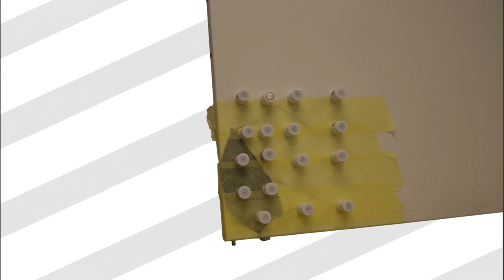SATTO Repair #8 - Toilet Panel Section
Smashed toilet panels are a problem - expensive to replace, with long lead times. In this video we use SATTO SA20-21 to repair and reinforce a broken toilet panel. As usual, it looks as good as new.